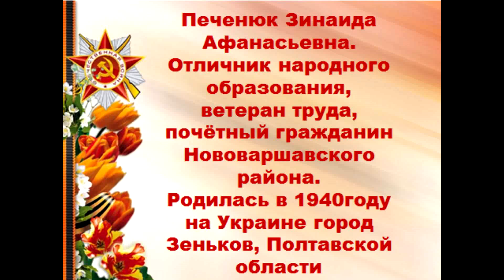"Моё детство - война". Печенюк Зинаида Афанасьевна Украина Полтавская область город Зеньков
"Моё детство - война" – социальный проект по сохранению памяти о Великой Отечественной войне. Конкурсную работу предоставила участница: Ковалева Анастасия Вячеславовна из села Победа Нововаршавского района Омской области. Герой конкурсной работы - Печенюк Зинаида Афанасьевна.